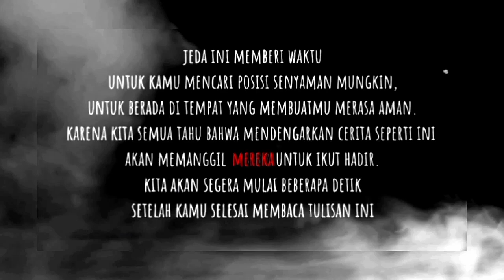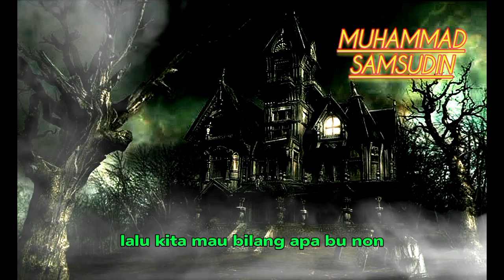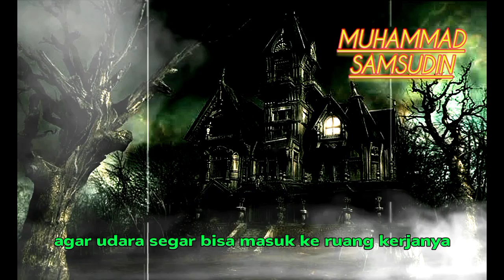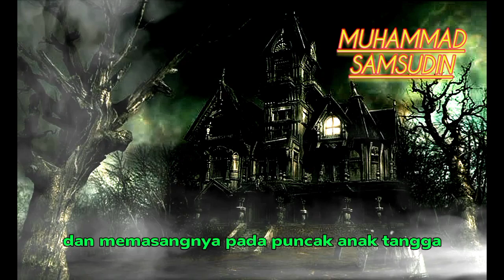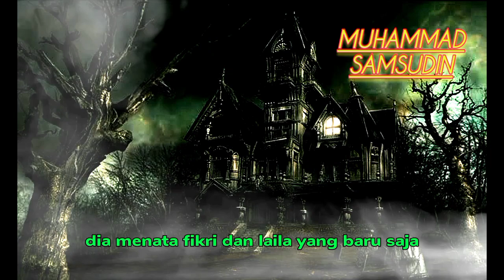PART_7(MEMYEBUT SEBUAH NAMA